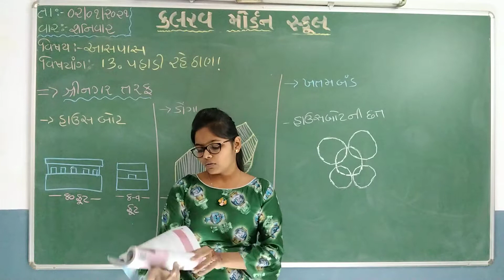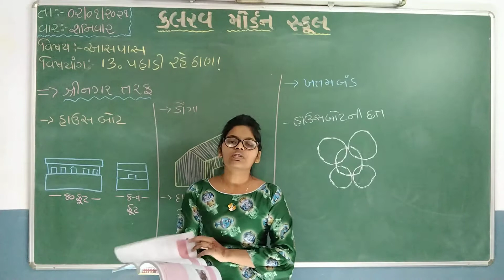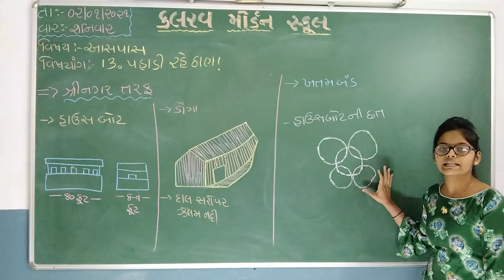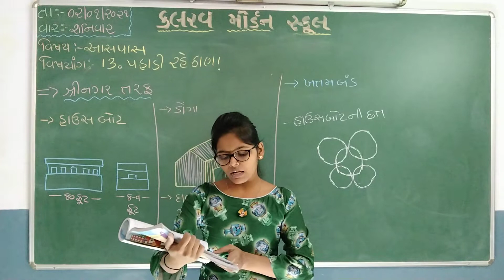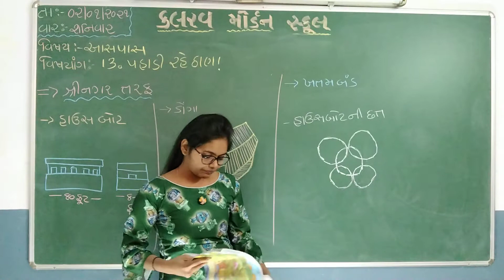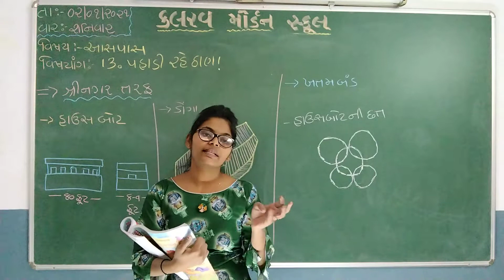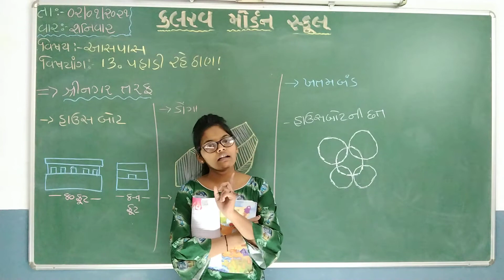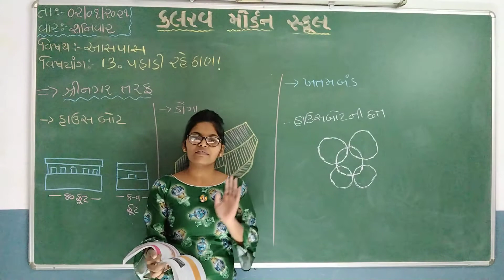std 5 aspass 02 01 21